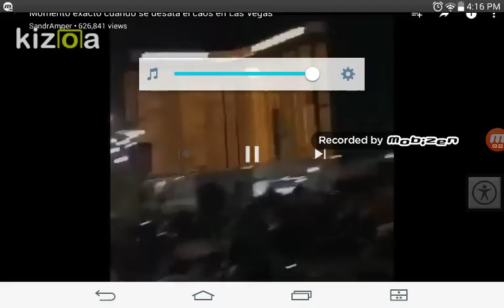Balacera en Las vegas nevadas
Esto ocurrio
 Al rededor de la 1 de la mañana
En las vegas,Nevadas